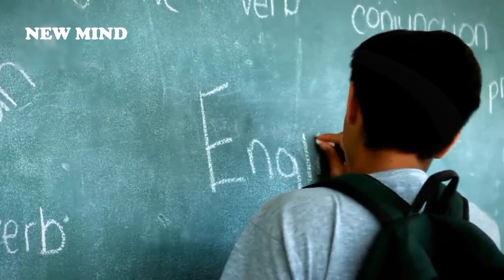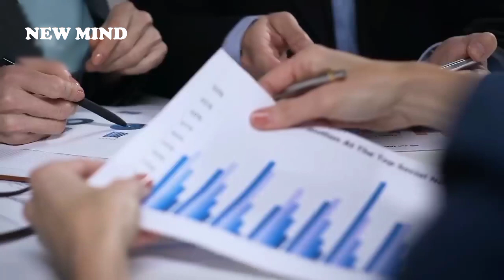Bagaimana Jika Negara Negara ini bergabung dengan Indonesia • New Mind